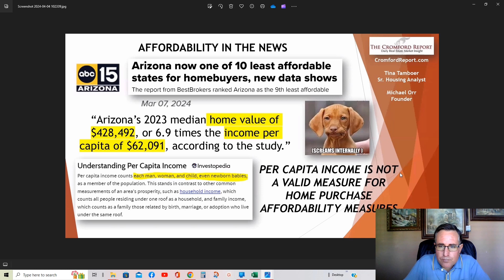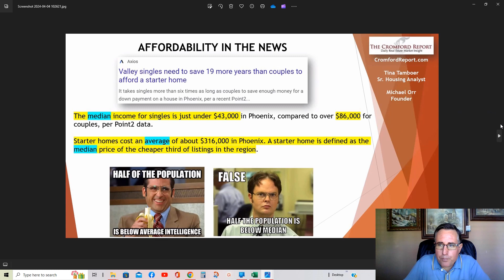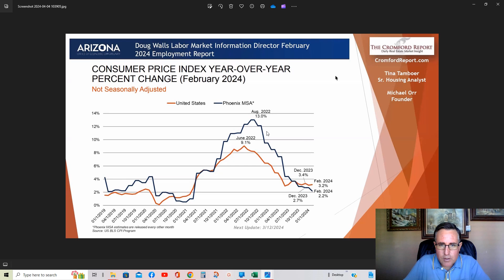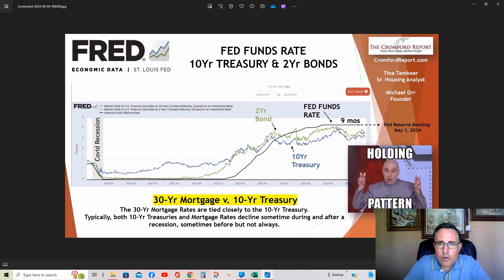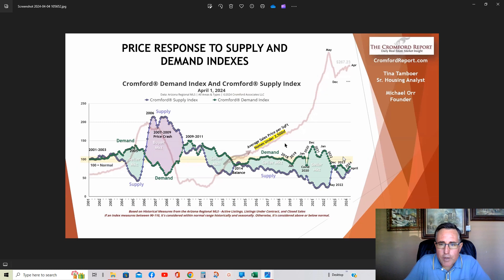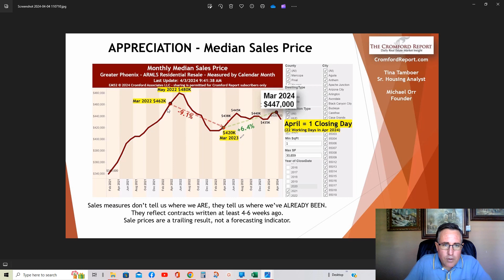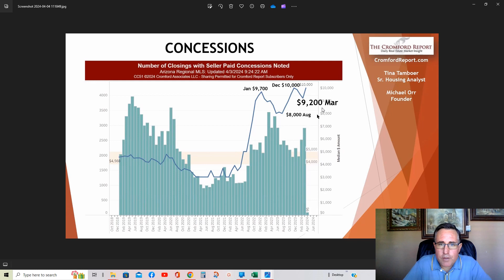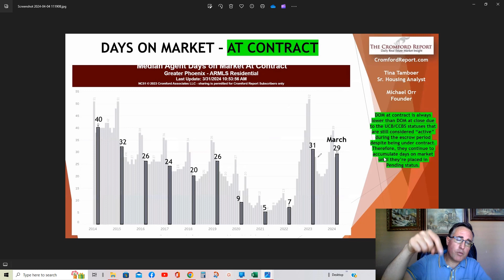When Are Mortgage Interest Rates Going To Come Down?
In this Phoenix Market Report, I will discuss how to determine when mortgage interest rates are expected to come back down to affordable levels. Affordability is at an all time low for the Phoenix market.

Request Your Guide On How To Sell Your Home Fast & For Top Dollar